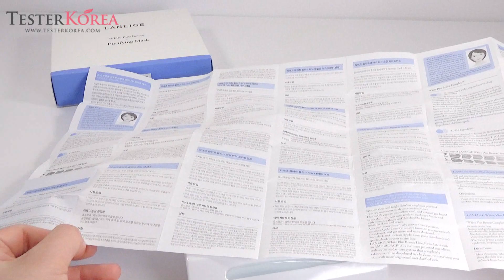[TESTERKOREA] LANEIGE White Plus Renew Purifying Mask